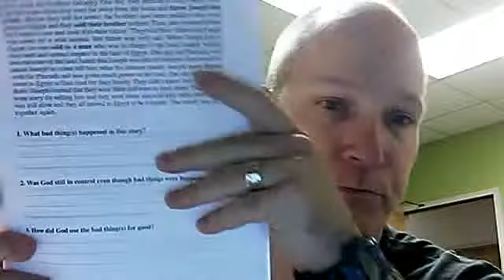Power Praise Training Video February 27th 2011